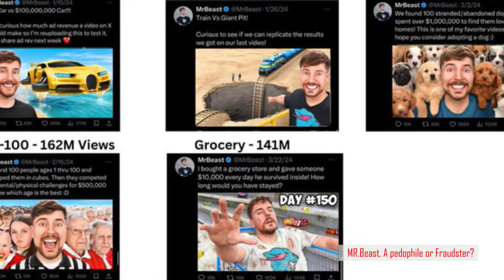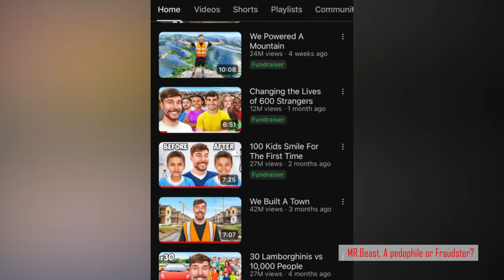MrBeast & Kris Tyson Saga , What Went Wrong? [Explained In Two Minutes]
"The Shocking Downfall of Mr. Beast: Fraud, Manipulation, and Disturbing Allegations"

In the world of YouTube, Mr. Beast has risen to unprecedented fame and success, captivating millions with his over-the-top stunts and generous giveaways. However, the truth behind the Mr. Beast empire is now being revealed, and it's a story of alleged fraud, exploitation, and deeply concerning accusations.

This video delves into the shocking allegations that have surfaced from former Mr. Beast employees, painting a disturbing picture of the creator's practices. From running illegal lotteries and manipulating his young audience to faking content and making empty promises, the revelations call into question the integrity of the Mr. Beast brand.

But the most troubling claims involve the alleged involvement of Mr. Beast's former best friend, Chris Tyson, who has been accused of pedophilia. While the investigation into these serious allegations is ongoing, Mr. Beast has stated that he has hired a private investigator to look into the matter and is willing to take appropriate action based on the findings and evidence.

As the controversy continues to unfold, this video explores the dark underbelly of one of YouTube's biggest stars, raising questions about the true motivations and ethical standards of the Mr. Beast operation. Viewers are advised to approach the information with an open but critical mind, as the outcome of the ongoing investigation could significantly impact the future of the Mr. Beast brand.